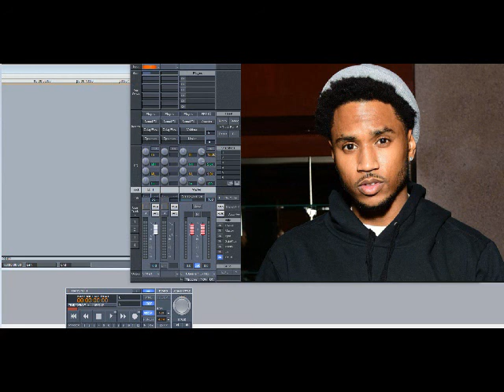Trey Songz ft Jacquees – Spark (Slowed Down)